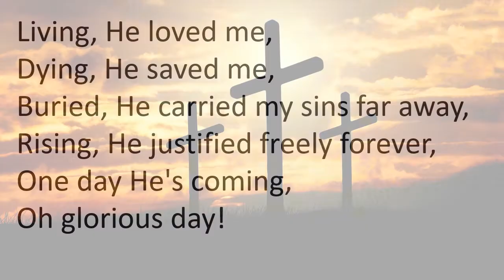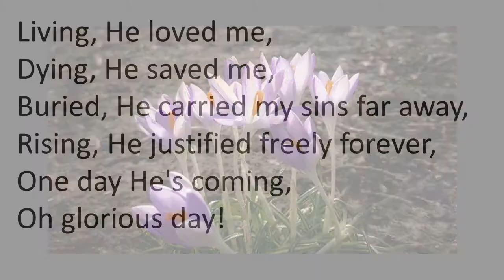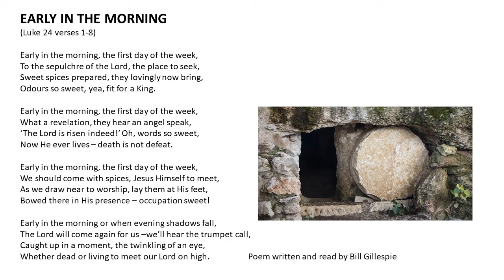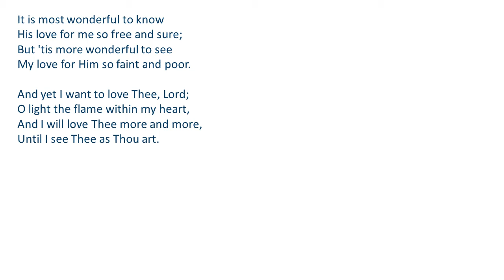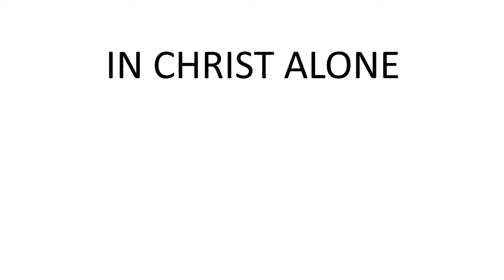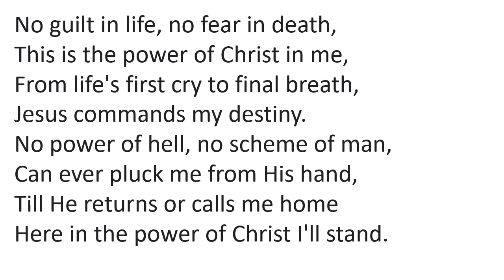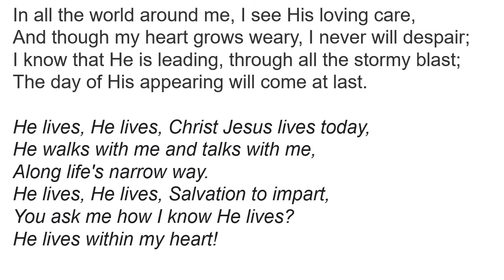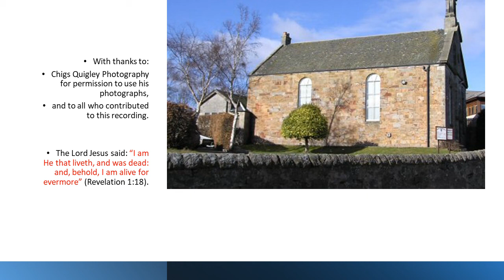Easter Celebration 2021